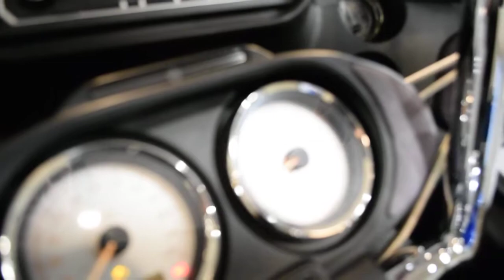2007 Harley-Davidson Road Glide | Used motorcycle for sale at Monster Powersports, Wauconda, IL